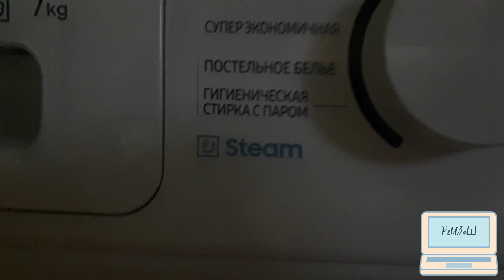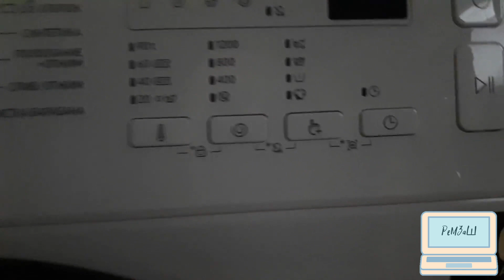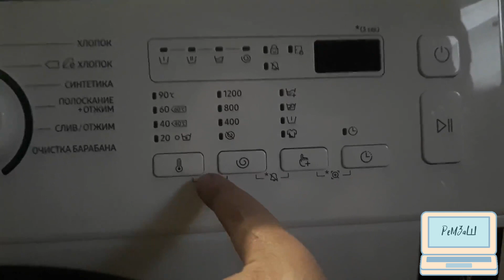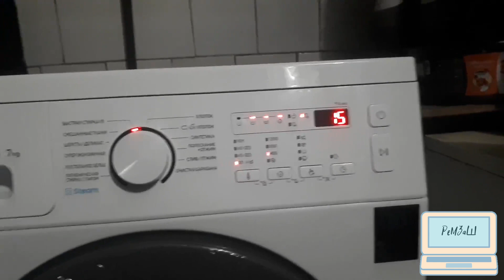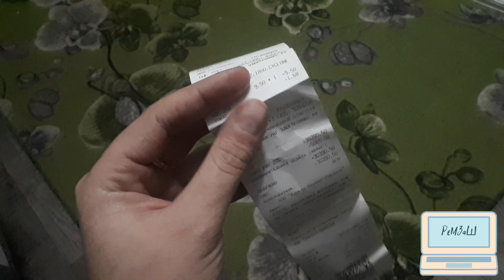Стиральная машина с инверторным мотором WW70A4S21 (WW4100A c Eco Bubble) 7кг за 30к / мини обзор